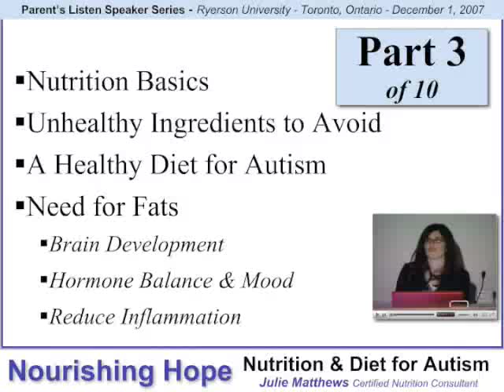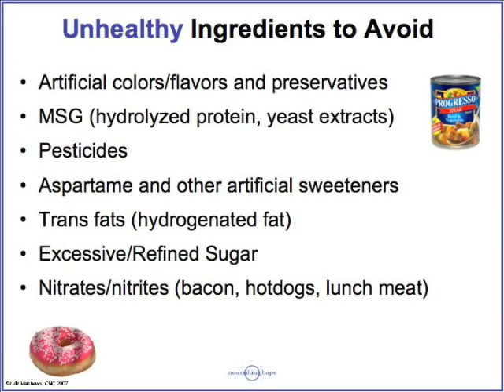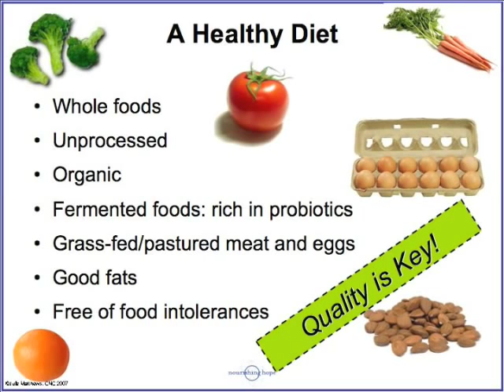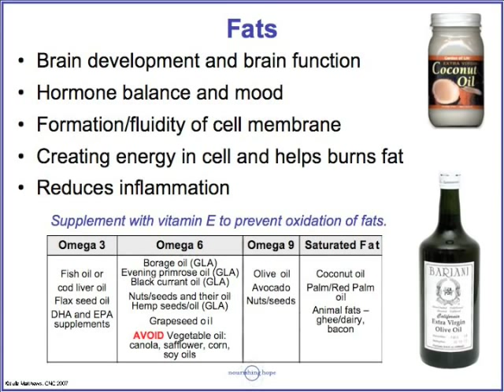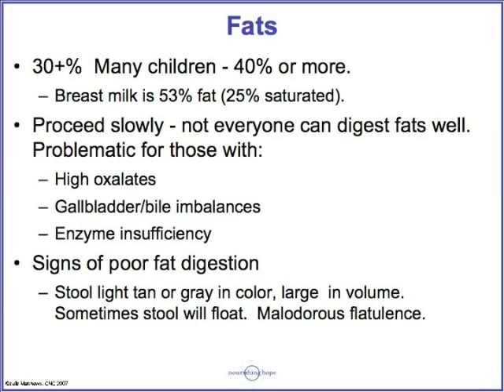Autism Diet & Nutrition: 3 of 10 - to Parents & Clinicians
Part 3 Contains: Nutrition Basics, Unhealthy Ingredients to Avoid, A Healthy Diet for Autism, Need for Fats, Brain Development
Hormone Balance & Mood, Reduce Inflammation. Julie Matthews, Certified Nutrition Consultant, gives a comprehensive presentation to Parents and Clinicians in Toronto, Ontario.